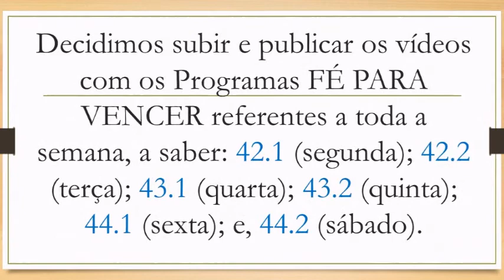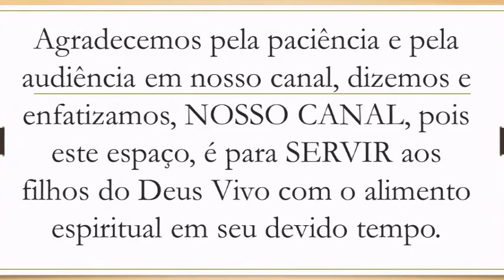COMUNICADO - Postagem do Programa FÉ PARA VENCER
COMUNICADO IMPORTANTE - Postagem do Programa FÉ PARA VENCER
Divulgando o Evangelho em Tucuruí-PA e Região.